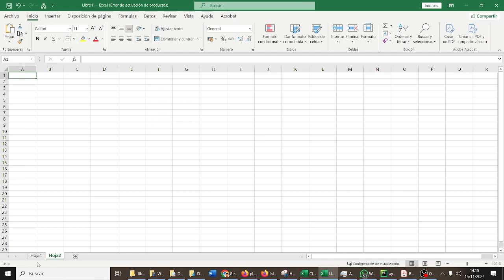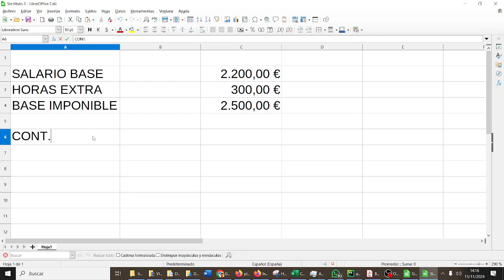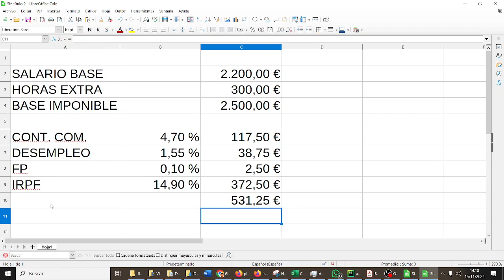Cómo calcular una nómina Calc CYR3ESOGH LOS MEJORES 3ESO IES Monterroso